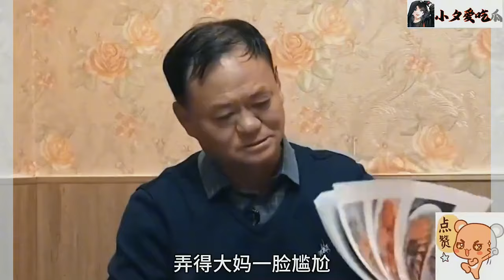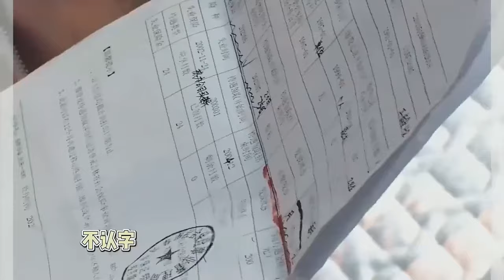拿捏了！大媽相親把大爺氣得直罵娘，直言只要妳給我買套房現在就跟妳入洞房#情感